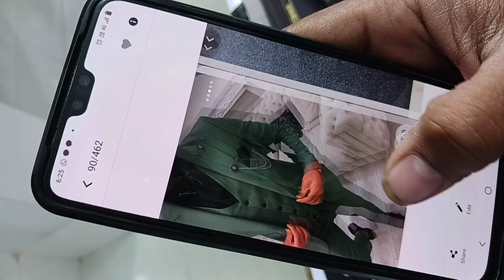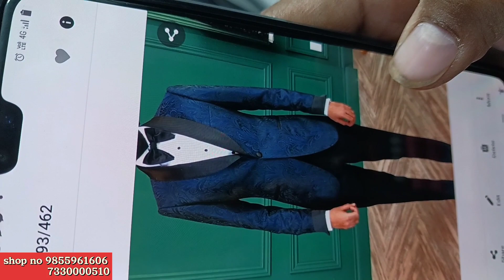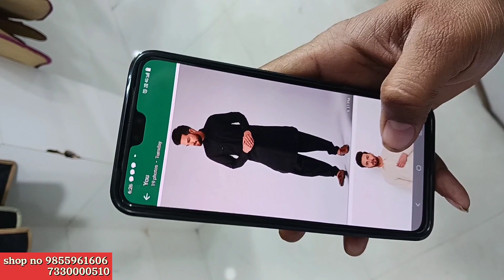Ludhiana Wholesale Market: Best Deals on Coat Pants#ludhiana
सीधा लुधियाना की Factory Premium Kidswear से Order करे|| DL knit

पूरे लुधियाना मे ये Rate कही नहीं मिलेंगे|| Midha Textile Ludhiana Fieldganj

Cheapest Blazers Coat Pant Wholesale &Retail Chaura Bajar Ludhiana| Man's Wear Jackets Sweatshirts
Flop Abhishek Vlogger•7.8K views

catering wale coat wholesale &||retailer chaura bajar market Ludhiana#ludhiana

पूरे लुधियाना मे ये R

searching Tags

ludhiana
ludhiana market

ludhiana
ludhiana market
gaisala road
gausala road
madhopuri market
ludhiana city

ludhiana kapda
cloth market
velvet
welewt suit

ludhiana gaushala

Keshav corner
ladis sweter
ladies dress
girls dress

palazoo
sarara

ludhiaan bedsheet
blanket ludhiana

Ludhiana innermost
Ludhiana woolan. Kids wear
Ludhiana woolan
boutique suits
party wear suits
punjabi suits
cotton suits
patiala suits
ex mill suits
fancy suits
designer suits
ladies suits
wholesale market suits
ambala market
ramtex suits
omtex suits
branded suits
imperial suits
sahiba suits
jai vijay suits
riva suits
kani suits
cotton kani suits
luxurious suits
cheapest suits
surat suit

                 wholesale shop
top design
                 bridal suits
                 fabric collection
jaipuri design
                 sharara collection
hand made design of#ludhiana